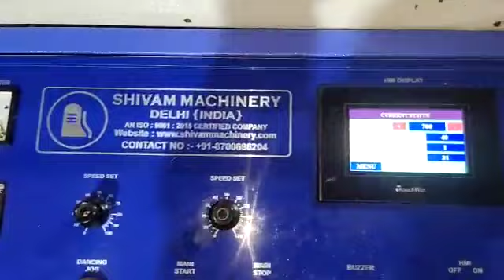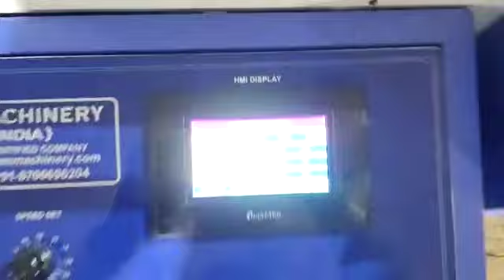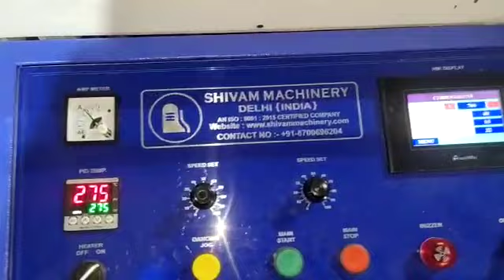PP WOVEN FABRIC ZIG ZAG UNLAMINATION CUTTING MACHINE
Video from Shivam Machinery